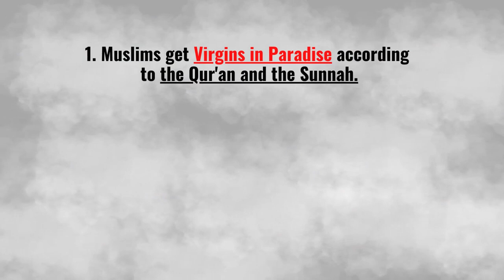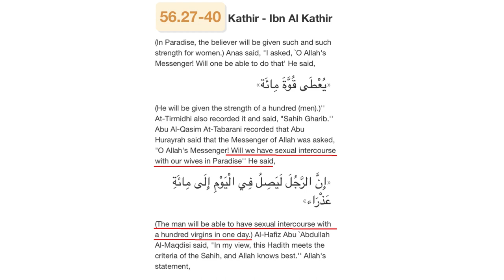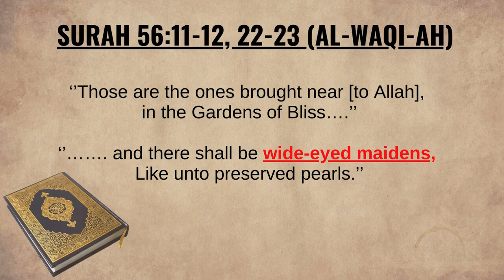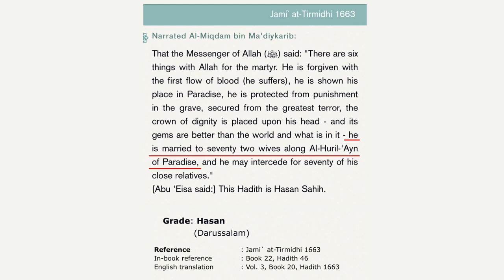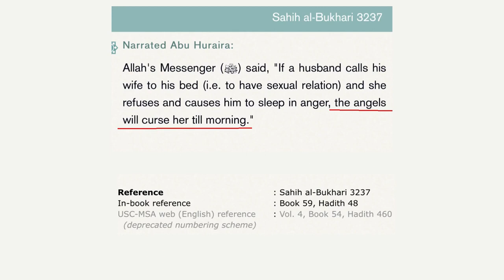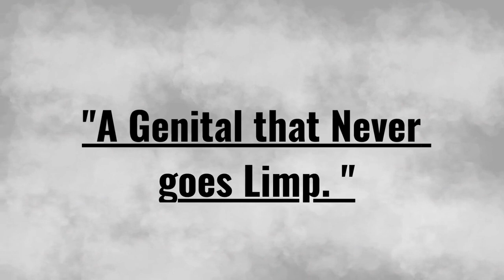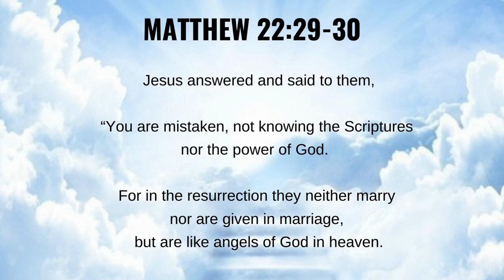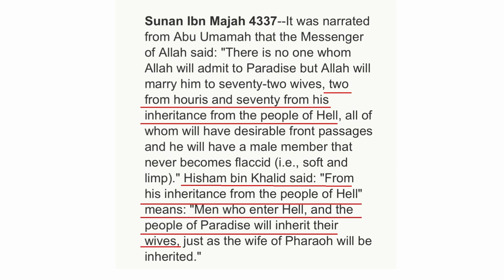72 Virgins in the Islamic Paradise Voiced